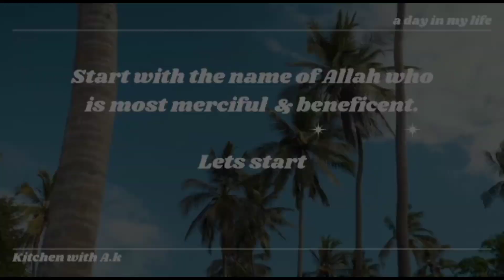2nd vlog# breakfast 🥞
Hey guy's!